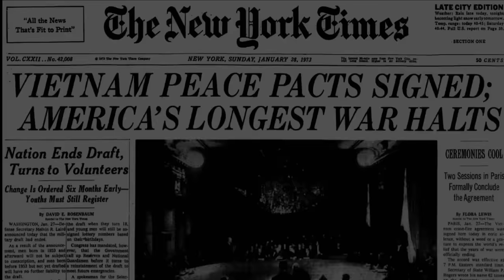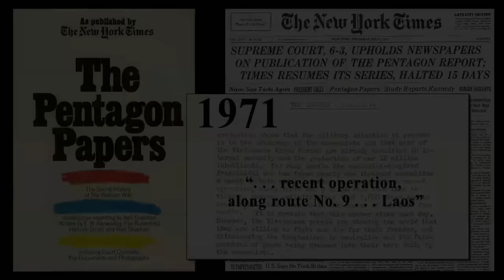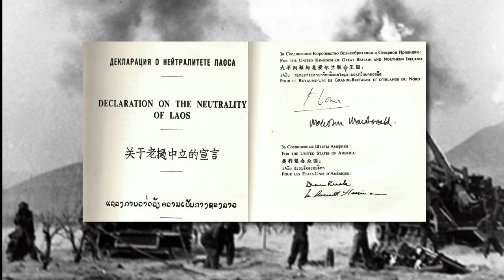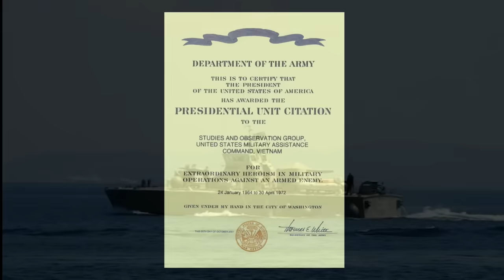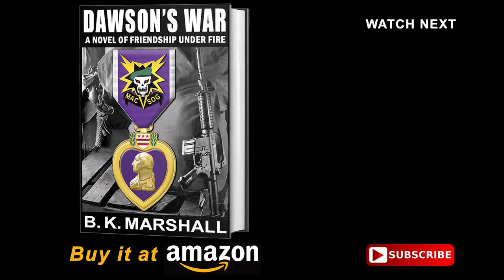MACV-SOG’s Terrible Secret Six Presidents Kept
The US Army Green Berets who fought the Secret War in Laos with MACV-SOG had to wait for decades before their valiant actions could be revealed.  Was it a case of National Security? Of course not!

“If nobody acts on what we find, why are we going out and getting our ass shot off?” Dawson asked.
“That’s why SOG is classified for twenty years.” The intelligence sergeant replied. “By the time your kids are grown up and you can tell them what you did I’m sure they will have come up with something.”

From B. K. Marshall’s “Dawson’s War.” Read the Reviews on Amazon.

More on MACV-SOG

Across The Fence

Secret Commandos

Whisky Tango Foxtrot

We Few